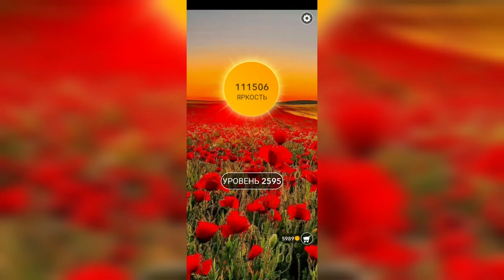Word / Слово Крест: Поиск русского кроссворда / Уровень 2595